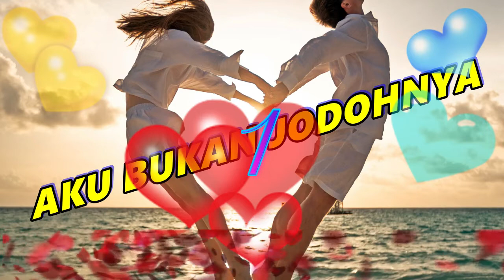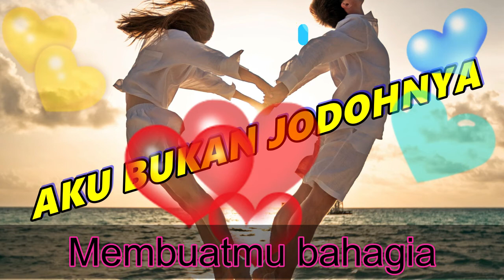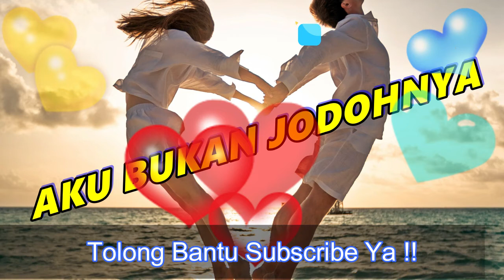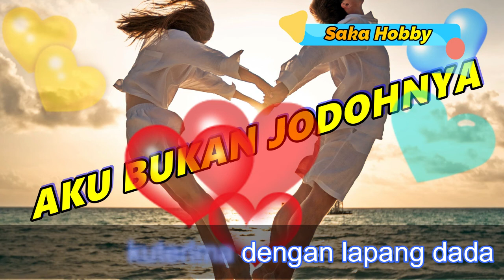AKU BUKAN JODOHNYA By TRI SUAKA ((( KARAOKE + LIRIK )))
LAGU KARAOKE :
AKU BUKAN JODOHNYA  TRI SUAKA & LIRIK
Liric :

Lanjutkan perjuanganku 'tuknya
Bahagiakan dia, kau sayangi dia
'Dan Kan kuterima dengan lapang dada...

Terlambat sudah
Kini kau t'lah menemukan dia
Seseorang yang mampu
Membuatmu bahagia

Oh, aku titipkan dia
Lanjutkan perjuanganku 'tuknya
'Kan kuterima dengan lapang dada
Aku bukan jodohnya
Dan aku titipkan dia
Lanjutkan perjuanganku 'tuknya
Seperti ku menyayanginya
Dan 'kan kuikhlaskan dia
Tak pantas ku bersanding untuknya

Untuk Saran Dan Komentar Akan Kami Baca, Pertimbangkan dan akan memperbaiki diri, serta berusaha untuk tidak membuat kesalahan yang sama.